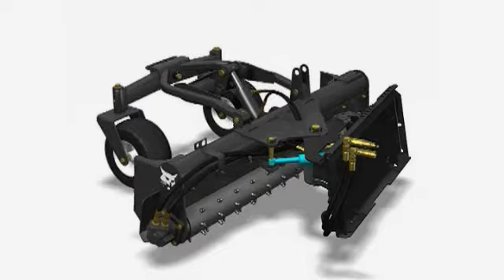Bobcat Soil Conditioner Attachment | Bobcat Equipment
Full product presentation about the Bobcat Soil Conditioner Attachment.

The soil conditioner is a cost-effective landscaping tool to save time and work when smoothing ruts, moving material or leveling mounds. Separate rocks and debris, grade, level, fill, pulverize dirt clumps and tear out old sod and much more. This attachment leaves a perfect bed ready for seed or sod and can even windrow rocks and debris.

The soil conditioner can be angled up to 25 degrees left or right and has forward and reverse raking action.
Direct-drive motor eliminates chain and sprocket problems.
Two models are available.